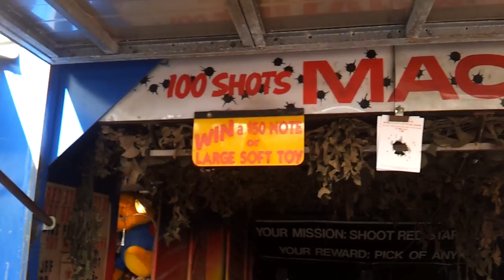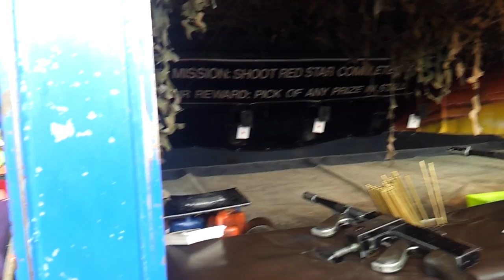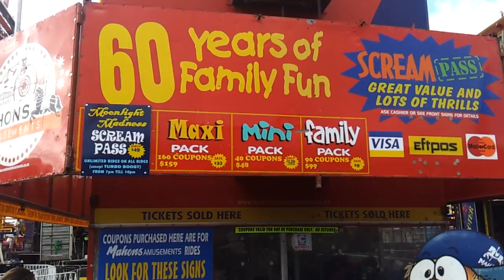Tour of Easter Day .ASB showgrounds #1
April 19th 2014, fun tour of the ASB showgrounds EASTER show. Showing all or most the rides. Trying to show more. No ride experiences. More event videos to come. Comment and like.